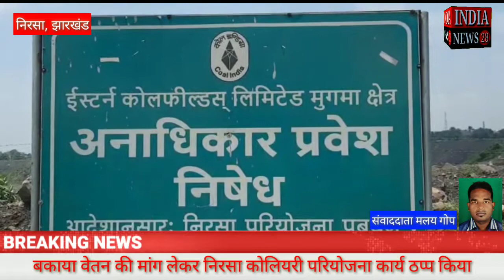निरसा में बकाया वेतन भुगतान की मांग लेकर निरसा कोलियरी के परियोजना का कार्य पूरी तरह से ठप्प किया